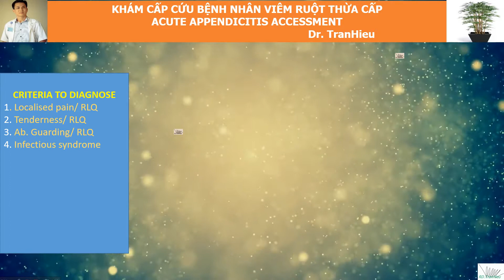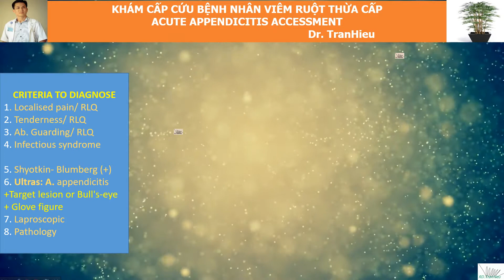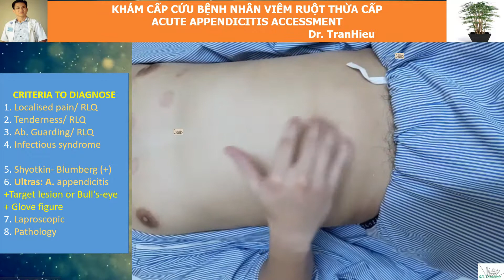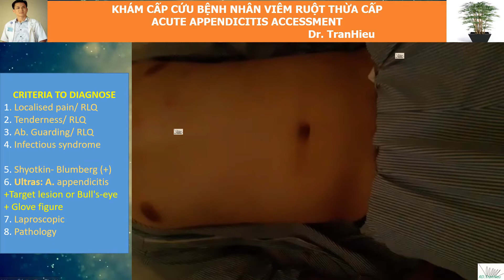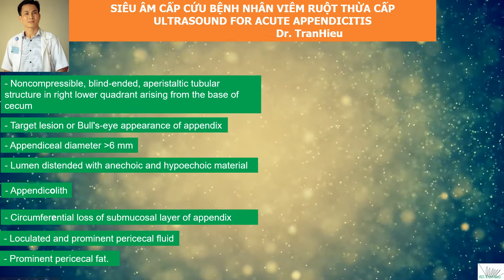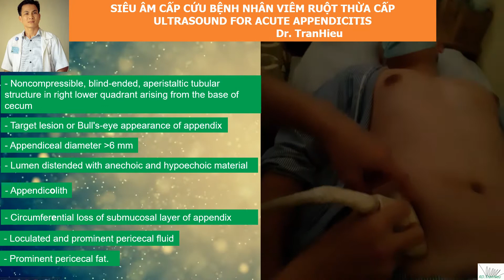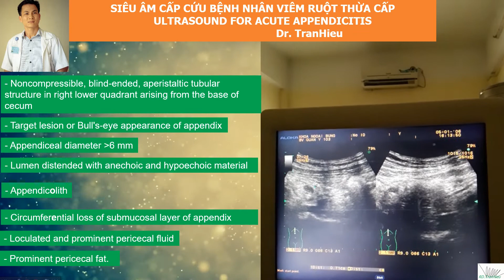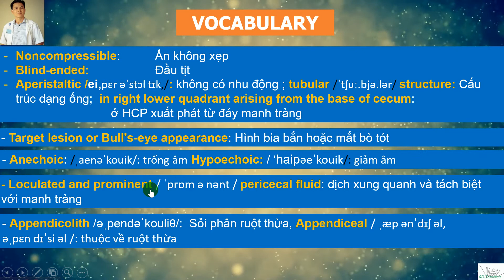Khám Viêm ruột thừa cấp (Acute appendicitis assessement)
Khám lâm sàng Viêm ruột thừa cấp (Acute appendicitis assessement)